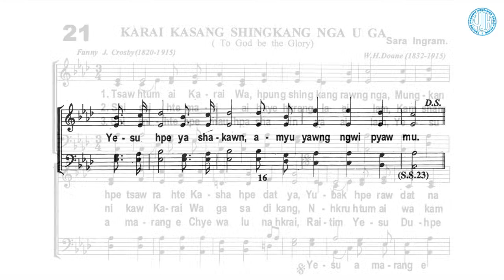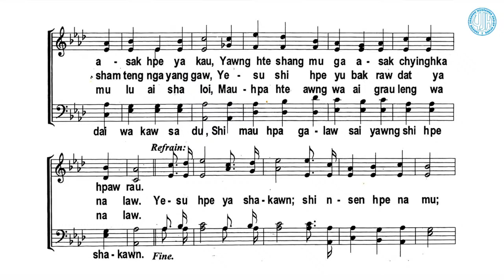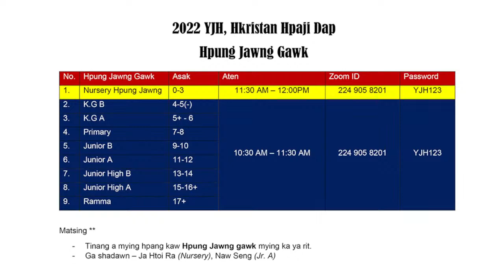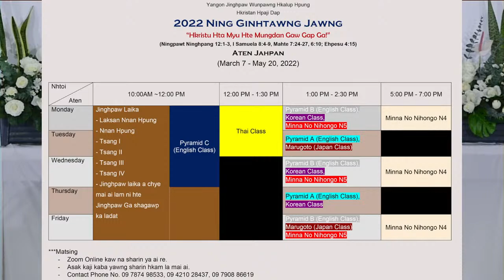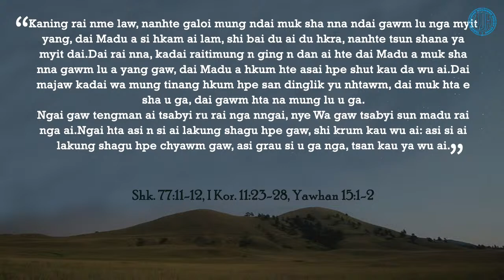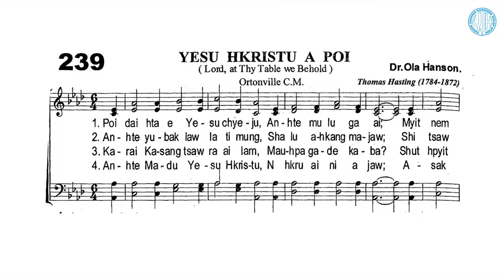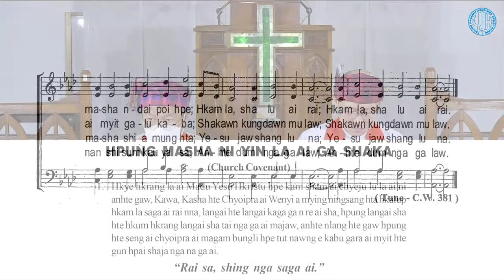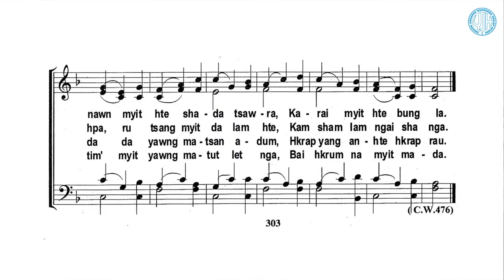Poi Daw Laban Nawku Dawjau Hpawng : 3 April, 2022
Mungga Htawn : Rev. Hpakawn Awng Gam
Nawku Woi Hpt : Bahkyam Naw Bawk
Sumpyi Dum : Srn. Mi Htu San

Prelude
Hpawng Hpaw Chyum Ga : Shk. 19:14
Hpawng Hpaw Kyu Hpyi : Nawku Woi
Shakawn Mahkawn : No.21 “Karai Kasang Shingkang Nga U Ga”
P&W : “Chyeju Dum Ai”
Shana Ra Ai Lam : Amu Madu
39 Lang Na KBC Hpung Shawa
Zuphpawng Report : Hpt. Bahkyam Naw Bawk
Shawa Alu Hta La Na :
Kyu Hpyi : Rev. Dashi Gam Seng
(Nye kyu hpyi ga hpe..)
Ja Chyum Ga : Shk. 77:11-12, I Kor. 11:23-28,
Yawhan 15:1-2
Mungga : “SHI BAI DU AI TEN DU HKRA”
Shakawn Mahkawn : No. 239. “Yesu Hkristu A Poi”
Madu Yesu A Shana shat sha poi daw de.